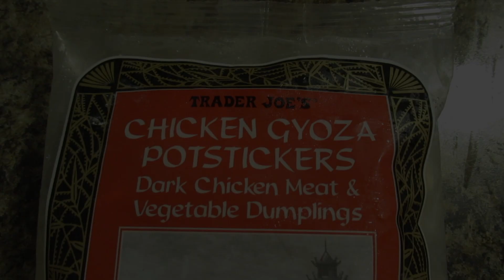Trader Joe's Chicken Gyoza Potstickers | Trying Ready To Cook Food | Pinoy Flavor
This video is about Trader Joe's Chicken Gyoza Potsickers and how easy to prepare, cook & serve this ready to cook food product.

Did You Know Fun Fact About Gyoza 0:42

Ingredients:
- 1 to 2 Tbsp. cooking oil
- frozen gyoza (16 oz.)
- 4 Tbsp. water
- dipping sauce